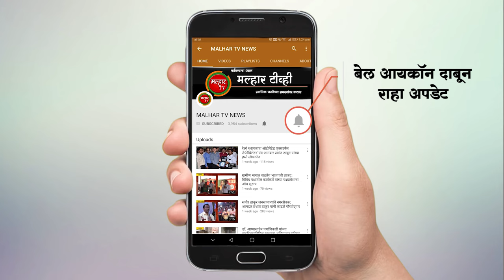मनोहर भोईर तर सोडा उद्धव ठाकरे जरी येऊन उरणला उभे राहिले तरी त्यांना हरवेन - महेश बालदी